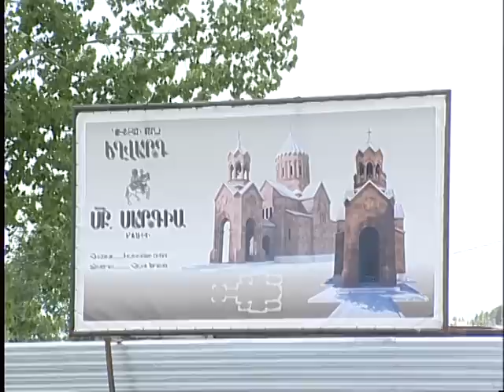Ground Blessing Ceremony of St.Sargis Church in Eghvard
On September 3, the leader of the diocese of Kotayk, T. Arakel, bishop Priest of Karamyan and Ararat Diocese T. Ark. Navasard The foundation ceremony of the St. Sargis Church of Yeghvard was performed under the patronage of Kchoyan. Gagik Khachatryan is the benefactor of the newly built church. The church will be built in traditional Armenian architectural style.

Եղվարդի Սուրբ Սարգիս եկեղեցու հիմնարկեքի արարողություն

Սեպտեմբերի 3-ին Կոտայքի թեմի առաջնորդ Տ.Առաքել եպս. Քարամյանի եւ Արարատյան թեմի առաջնորդ Տ. Նավասարդ արք. Կճոյանի հանդիսապետությամբ  կատարվեց  Եղվարդի Սուրբ Սարգիս եկեղեցու հիմնարկեքի արարողությունը: Նորակառույց եկեղեցու բարերարն է Գագիկ Խաչատրյանը: Եկեղեցին կառուցվելու է հայկական ավանդական ճարտարապետական ոճով: